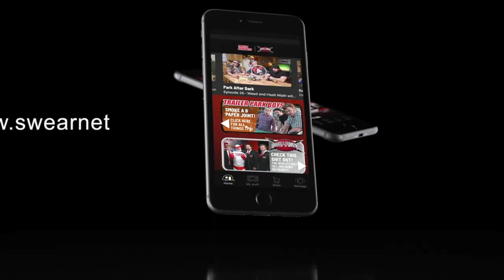Trailer Park Boys: Jail Shorts - Episode 1 Teaser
You thought Trailer Park Boys: Jail was over did ya? Nope!! Ricky, Julian and Bubbles are still in jail and the shitshow continues! Watch a new webisode every Thursday, only